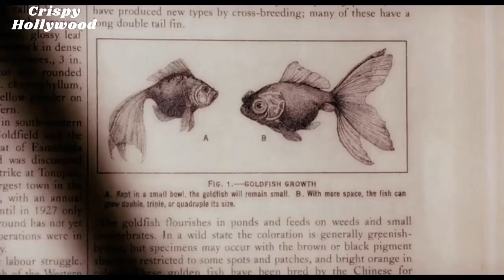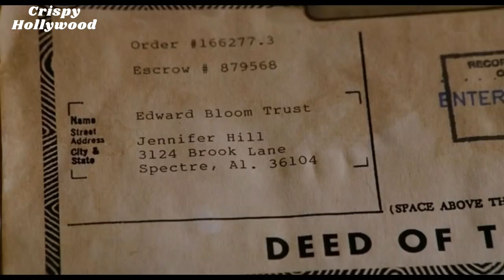✅Big Fish (2003) Fantasy Movie Explained in Hindi💯 💯💞💞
एक निराश बेटा अपने मरते हुए पिता के जीवन में कल्पना से इस तथ्य को निर्धारित करने की कोशिश करता है।
A frustrated son tries to determine the fact from fiction in his dying father's life.

Screenplay by John August
Based on Big Fish: A Novel of Mythic Proportions by Daniel Wallace
Produced by---
Richard D. Zanuck
Bruce Cohen
Dan Jinks
Starring---
Ewan McGregor
Albert Finney
Billy Crudup
Jessica Lange
Helena Bonham Carter
Alison Lohman
Robert Guillaume
Marion Cotillard
Steve Buscemi
Danny DeVito
Cinematography Philippe Rousselot
Edited by Chris Lebenzon
Production Companies---
Columbia Pictures
Jinks/Cohen Company
The Zanuck Company
Distributed by Sony Pictures Releasing
Release dates---
December 4, 2003 (Hammerstein Ballroom)
Language English